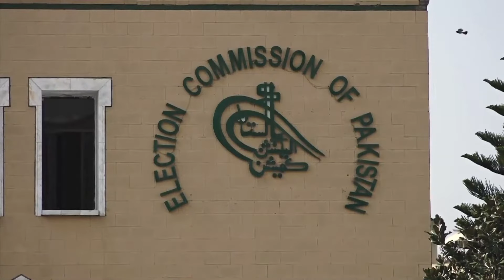Imran Khan will do sorry for 9 may. Army victory . new government dream. Fawad Chudrhi . marium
anis Mansoori live